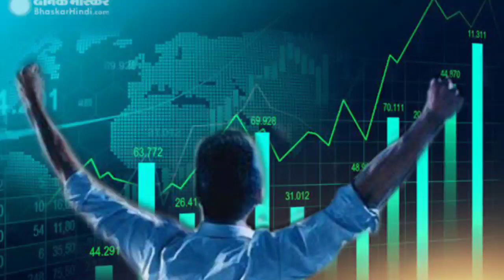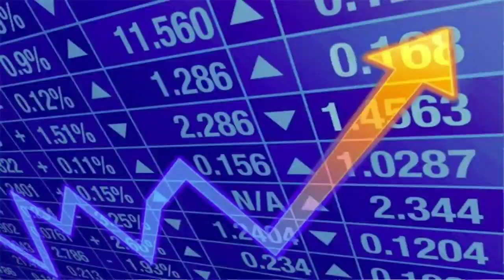500₹ महीने का Investment करों और पाओ 1 करोड़ ₹ || मैं पैसे कैसे बचाऊँ || Paisa Se Paisa Kaise Banaye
500₹ महीने का Investment करों और पाओ 1 करोड़ ₹ || मैं पैसे कैसे बचाऊँ || Paisa Se Paisa Kaise Banaye

High Return dene wale konse lic plans hai
LIC ke High Return Wale Plans Konse hai
LIC ke Top Plans konse hai
Best LIc plans 2023

mutual fund distributor kaise bane
dsp mutual fund
Jeevan Umag Plans
Jeevan Umag policy plans
Jeevan Umag LIc Plans 2023
New Policy Plans 2023
Konsa plans Lena Chahiya 2023
LIC ka Jeevan Umag Plans 945
lic 945 plans 2023
Pension Plans 2023
Lic Ka Jeevan Umag Plans 2023
Jeevan Umag Policy Plan 2023
LIC ka Jeevan Umag Plans 2024
Jeevan Umag Policy in Hindi
Jeevan Umag Plans 2023
LIC Ka top policy plans 2023
new LIc plans 2023
Konsa plans le 2023 me
LIC ka Nivesh Plus plans
LIC ka New plans
LIC ka top plans 2023
new Pension plans
new plans 2023
LIC ka best policy plans 2023
new plans 2023 LIC
LIC ka New plans konsa Hai
LIC ka best plans konsa hai
Best policy plans 2024
Jeevan Lakshay plans
Jeevan Labh plans 2023
Jeevan Anand plans
Jeevan Umag plans
Jeevan Labh
new LIc plans
Jeevan Tarun plan934
Jeevan Amar plans
Jeevan Lakshay plan 2023
new plans 2023
LIC ka Konsa plans lena Chahiya 2023 me
best plans 2024
LIC ki best Scam
LIC ka new Pension plans
Pension plus plans